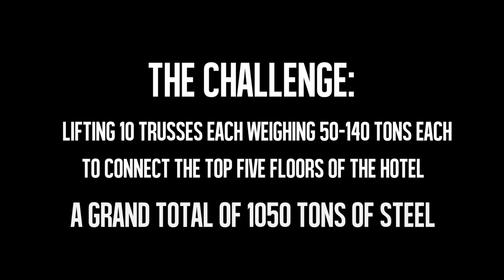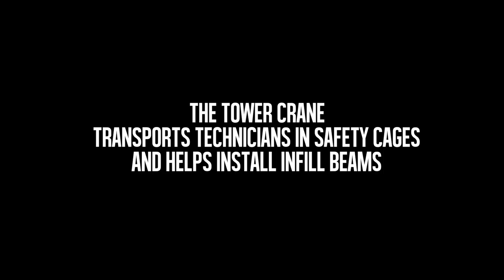Installing the Viceroy Palm Jumeirah Dubai trusses